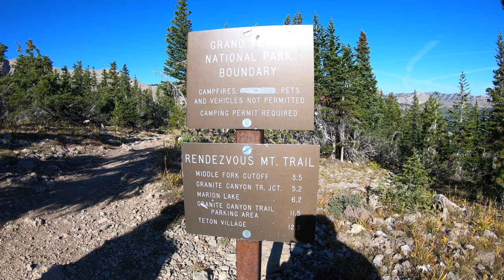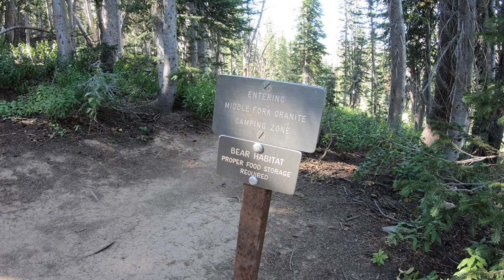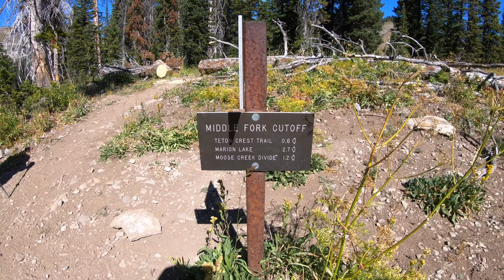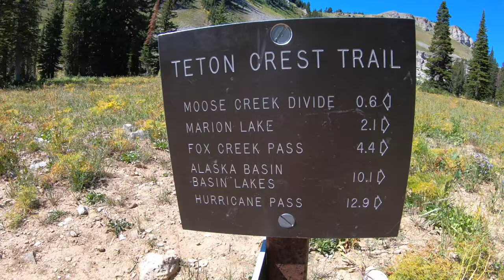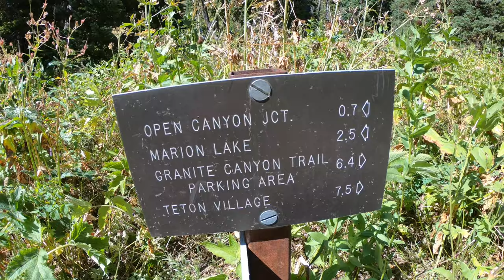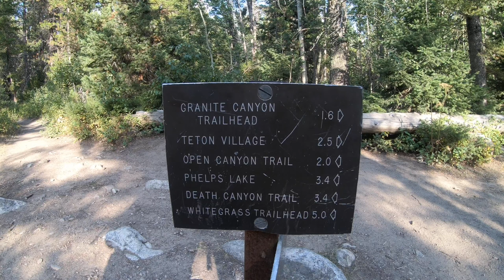Granite Canyon & Marion Lake: Grand Teton National Park: Jackson Hole, Wyoming & bear encounter 4K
A 17.3 mile loop in the Teton mountains of Jackson Hole, Wyoming and Grand Teton National Park. This adventure started at Teton Village where we took the tram to the top of Rendezvous Mountain which is about 10,400 feet above sea level. Hiked the Rendezvous trail and hooked up with the Teton Crest trail to Marion Lake. This section was about 6.7 miles. Then we hiked over to the Granite Canyon trail to head down the Tetons. At the bottom of the canyon we hooked up with the Teton Valley trail which took us back to Teton village. Saw a small bull moose and had an encounter with a large black bear that did not want to leave the trail.